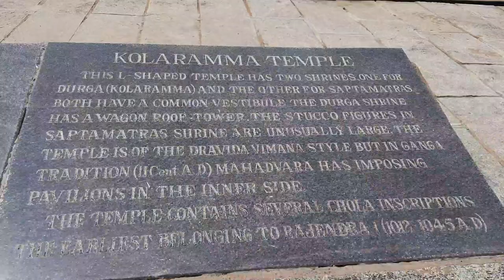TIRUMALA TIRUPATI BALAJI DARSHAN AFTER LOCKDOWN | Bangalore to TIRUPATI Road Trip | Aparna Vlogs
TIRUPATI TIRUMALA BALAJI DARSHAN AFTER LOCKDOWN IN 2021 | A Trip to Tirupati from Bangalore.
It Took us Approx. 7 hours while going from Bangalore to Tirumala including the stops that we took 3 times First for CHAI second in KOLAR in Kolaramma Temple and Third for lunch .

Also now NO Free Darshan is Allowed so you Have to show the booking of Temple then only you'll be allowed to go to Tirumala from Tirupati. Carry a Negative RTPCR report just in case and Most IMPORTANTLY Carry a Lungi ( Males ) and wear something traditional With DUPATTA ( females ) .
The temprature is high as compared to Bangalore so pack accordingly. While returning we also went to SHREEKALAHASTI
The Highway is really good so you'll Enjoy the Road Trip.

Copyright Information:
Love
Aparna Dwivedi